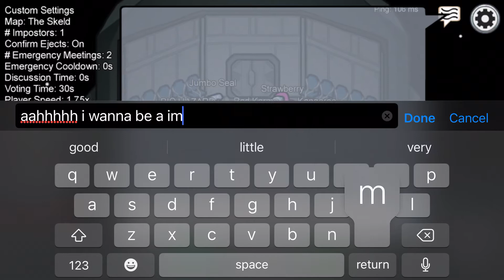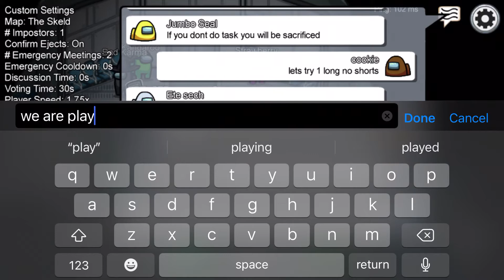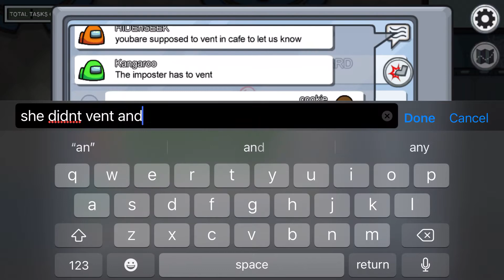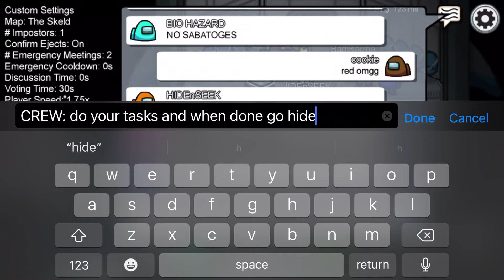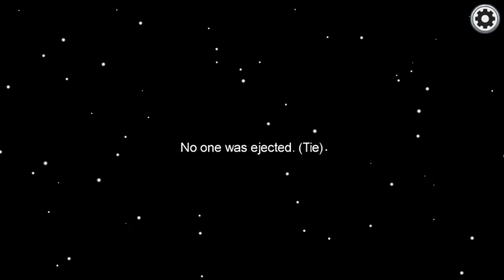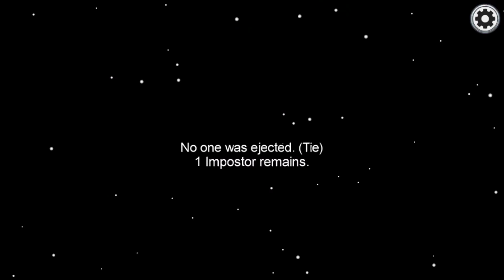this is what happened when someone doesn’t know how to play hide and seek in Among Us...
I appreciate it too if you like this video, and comment.